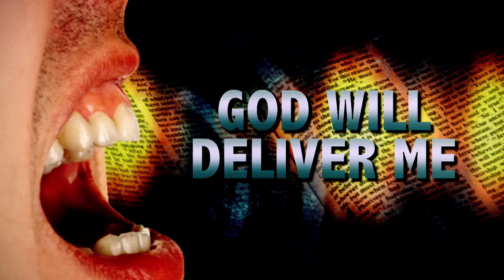The Power of Prayer and Praise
Every believer needs to know how to pray and how to have confidence that their prayers have been heard and will be answered.